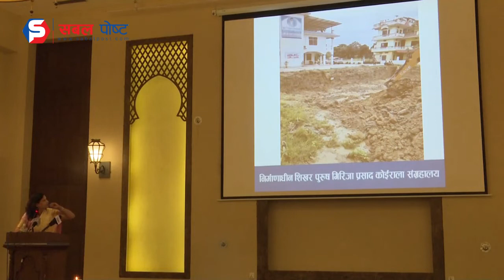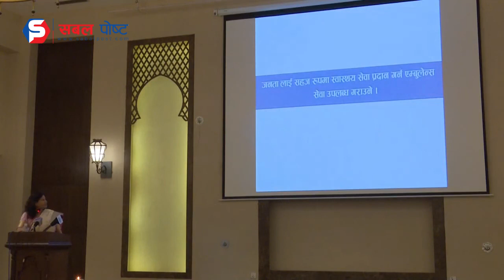जिपी कोईराला फाउन्डेसनको विश्व सम्मेलनमा आफ्नो प्रस्तुती दिदै प्रदेश नं १ की संयोजक ईन्दीरा थापा